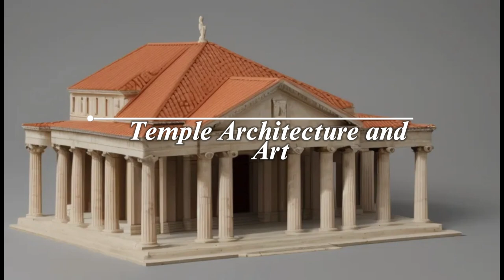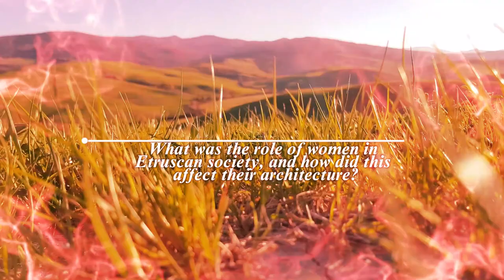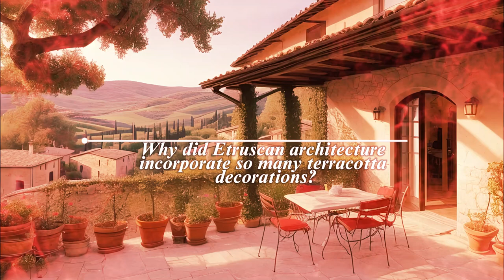Etruscan Architecture: Secrets of the Lost Civilization of Outdoor Living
Explore the lost civilization of outdoor living as we take you on a walking tour through ancient Tuscany, home of the Etruscans. This mysterious civilization laid the groundwork for Mediterranean Italian and Tuscan architecture, with their innovative designs seamlessly blending nature into daily life. From open courtyards to sacred spaces, the Etruscans influenced everything from outdoor living design to Roman engineering. Discover how this ancient culture, known for its myths, kings, and cultural heritage, shaped the very foundations of the Roman Empire.

Lessons from Italy: Etruscan Influence on Rome and Beyond
Unveil the deep connection between Etruscan civilization and modern Tuscan architecture as we explore UNESCO World Heritage sites, ancient cities, and enduring myths. Learn how Etruscan urban planning, sacred temples, and mastery of hydraulic systems defined their cities and influenced Rome’s rise to greatness. Their contributions to architecture and cultural heritage continue to resonate in the Tuscan countryside, offering lessons in balance, sustainability, and harmony with nature.

CHAPTERS
The Lost Civilization of Outdoor Living 00:01:22
Mediterranean Italian and Tuscan Architecture: Etruscan Foundations 00:02:17
Did the Etruscans Build Rome? 00:03:48
Kings, Generals, and the Shaping of Tuscany 00:07:25
Archaeological Discoveries and UNESCO Sites 00:08:20
Etruscan Culture and Myths: The Soul of Tuscany 00:09:58
Common Questions About the Etruscans 00:10:27